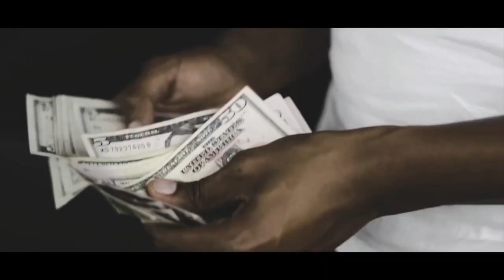Angry Grandpa Thanksgiving meltdown | Reaction!!!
This was Funny lmao L.L.AGP

Hey, Promo is $50! That’s for your song to be played for 30 seconds at the start of my vid with a link provided in both the description & the comments. Be sure to link the song you want promo for in the NOTES section of the payment. PS: Be sure your song isn’t copyrighted other wise you will be refunded & I will be unable to do business with you.

beats during the video come from AlkaLion.